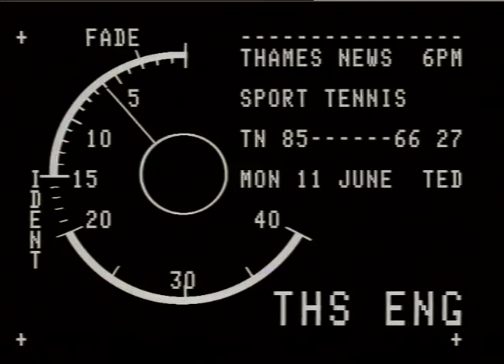Paul McNamee Discusses Wimbledon | Forged tickets | Queens Tennis | John Lloyd |TN-85-066-027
Paul McNamee discusses how Wimbledon Club are avoiding forged tickets.

THAMES NEWS -10.6.85- SPORT : TENNIS : WIMBLEDON ALLENGLAND CLUB WORRIED ABOUT FORGED TICKETS

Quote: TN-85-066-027